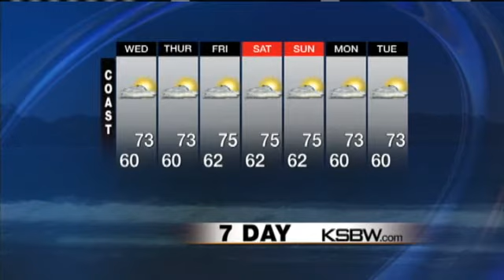Watch Your KSBW Weather Plus Forecast